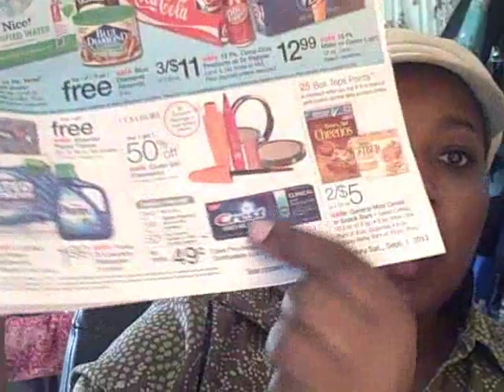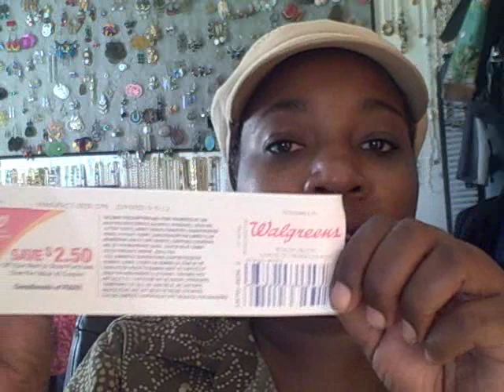Couponing....I Am Overwhelmed!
I am trying to get on the couponing bandwagon.